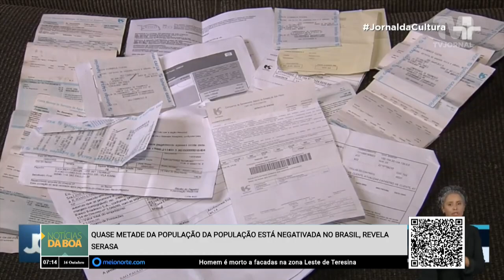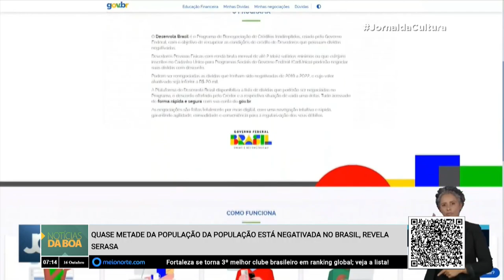Quase metade da população está negativada no Brasil, revela Serasa